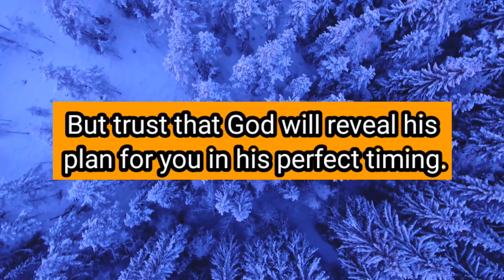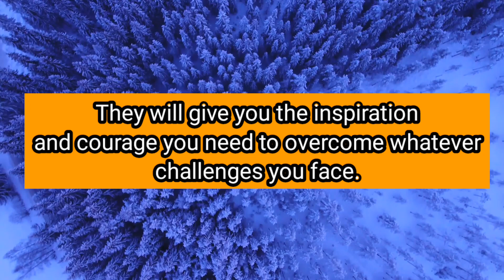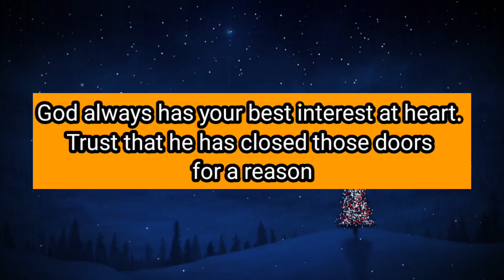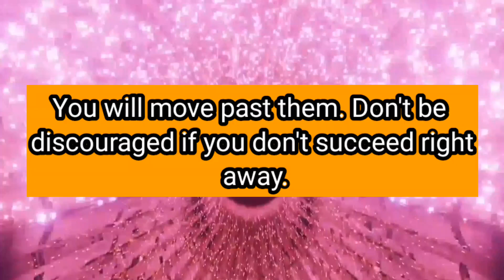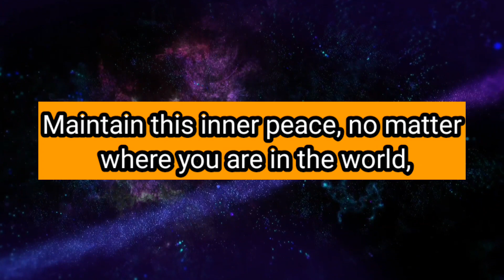💥 Give me just a minute of your life I God message today god is begging this is for you I God msg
🛑 God Message For You Today 😥🕊️ | GOD: BEWARE YOU ARE NOT SAFE WITH THIS PERSON...💝 | God's Message

Topics covered:

This Video Includes All These Searches 👇
1. God message for me today
2. God message for me
3. God message
4. God's message
5. God message for you
6. Message from god
7. God blessings message

god message,
and the message is god still loves the world,
god message background music,
god message by ashish,
god message bangla,
god blessing message,
god blessing message for you today,
lord message by timothy neupane,
god\'s big message,
god\'s message for broken hearted,
god\'s love message by raj prakash paul,
god message video kaise banaen,
be still and know that i am god message,
the message of god full movie in bangla,
birthday message for myself thanking god,
happy birthday message to myself thanking god,
birthday message from god,
thanks message to god for all the blessings,
o god ek baar dila de message ringtone,
special message from god by prophet shepherd bushiri,
god message channel,
god message channel monetization,
god message copy paste,
god message channel name,
god message tarot card reading,
letter god class 10,
letter god class 5,
a god centered message charles stanley,
god love tamil christian message,
christian god message,
church of god message,
covenant keeping god message,
connect with god god message,
tarot card reading god message,
tarot card reading god message today,
pick a card god message hindi,
knowing god - an extraterrestrial message - chuck missler,
god save the queen christmas message,
mr criminal message to god,
chaupai sahib message to god,
god message death time,
god message de,
god\'s daily message to you,
god\'s divine message,
god sms death time,
god\'s desire messages,
god\'s message for depressed,
god\'s divine messages llc,
god\'s message to his daughter,
dear god message,
daily god message,
drunk text message to god,
message to god dr dre,
message on trusting god in difficult times,
don dada message to god,
one true message foundation can god die,
god message english,
god message every time,
god\'s message evangelion cover,
god\'s message evangelion piano,
god letter einstein,
god encouraging messages,
pasugo god\'s message english,
god\'s message for everybody,
ek god message,
god send message movie explained in hindi,
evangelion god\'s message,
english god message,
evangelion god\'s message piano,
god sent a message to every person,
a message especially from god,
oh my god ek aur message,
encouraging message from god,
god sent a message to every person explained in hindi,